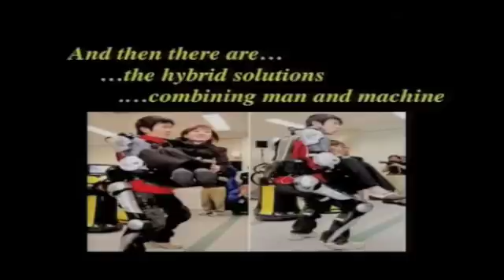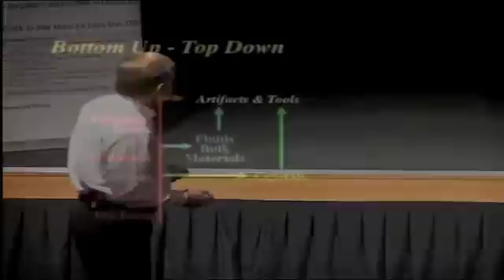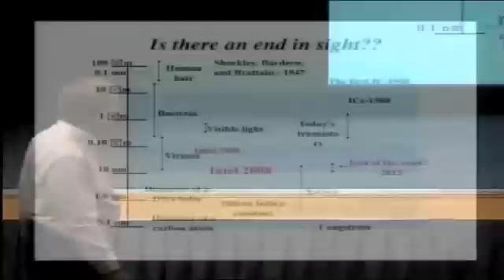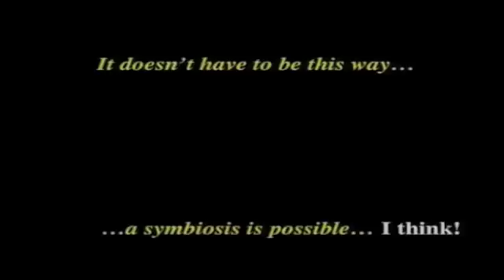Peter Cochrane ITP Presentation - Limits to human intelligence and robotic competition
Dr Peter Cochrane's presentation on the subject of "What Machines Think - will they do it like us or will they be different, will they pose a helpful or threatening force on the planet - and will they change the course of evolution "